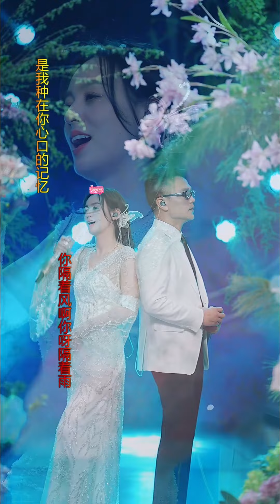唐艺直播五（20230308）又来了一位颜值美女，人美歌甜，情商高#唐艺大舞台